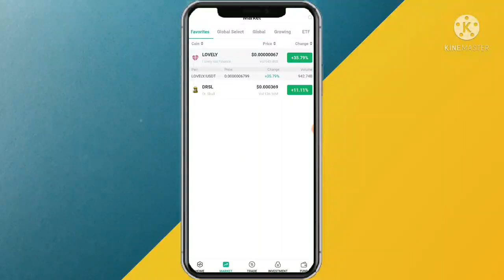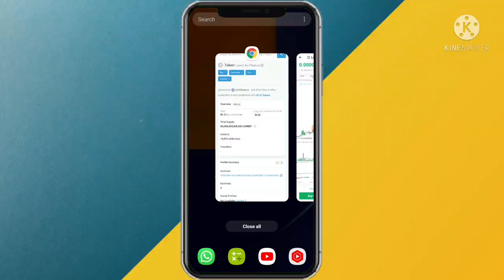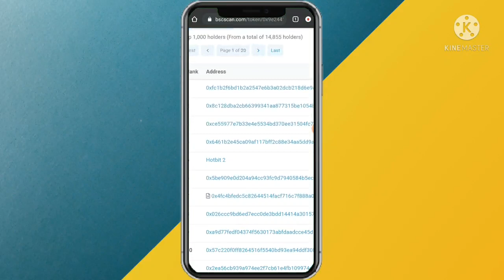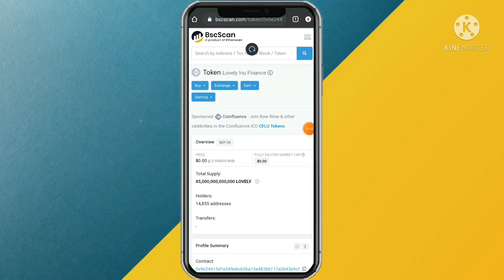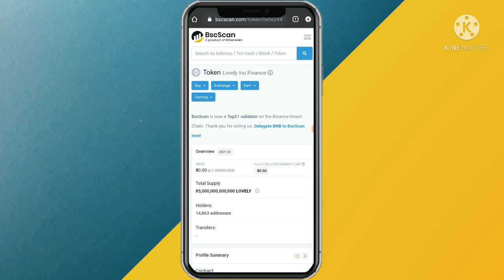⚠️ Lovely Inu Masterplans ? Lovely Inu Scam ? Lovely inu To $1 🤩 Lovely Inu Price Prediction Hindi 🤩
Account Invite Code - 1023